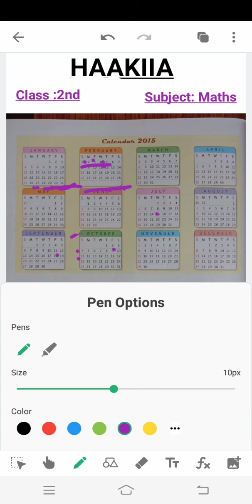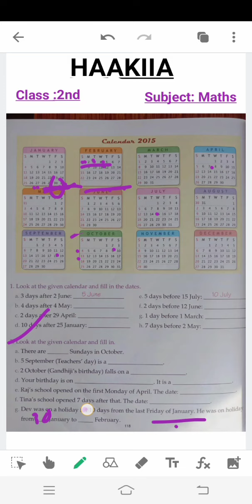HAAKIIA CLASS 2ND SUBJECT MATHS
Class 2nd Subject Maths
Teacher Shazia kouser